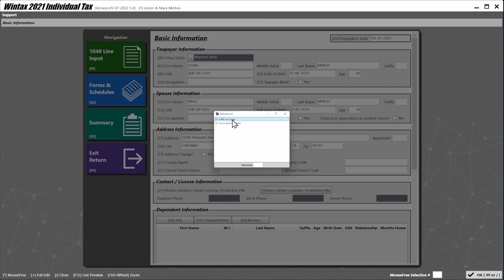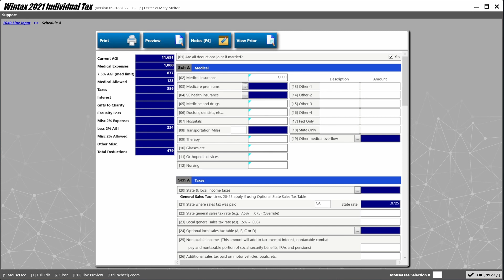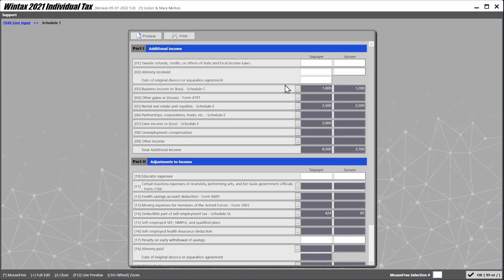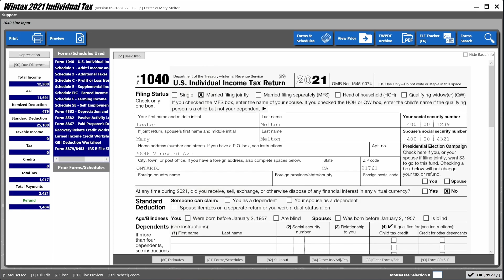Entrada de Datos Línea por Línea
Adicione datos línea por línea directamente en la forma 1040.